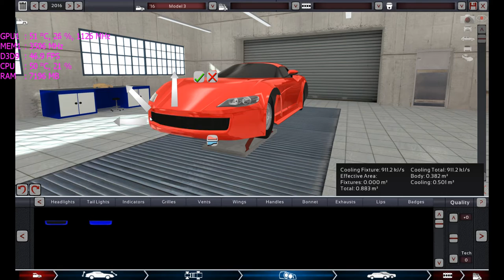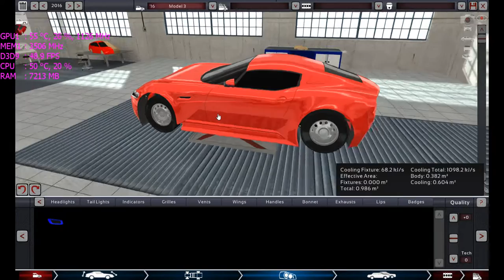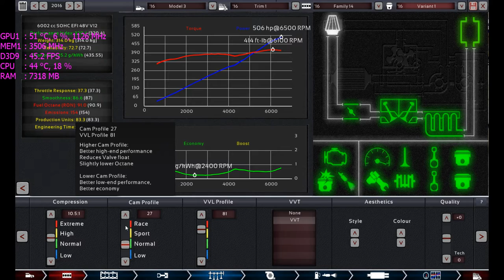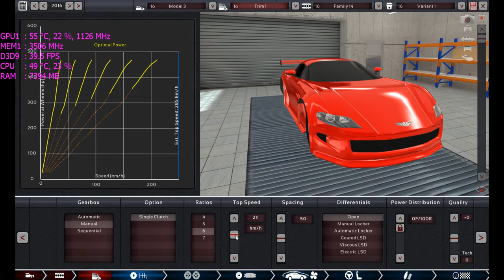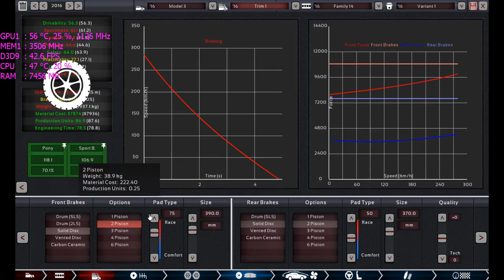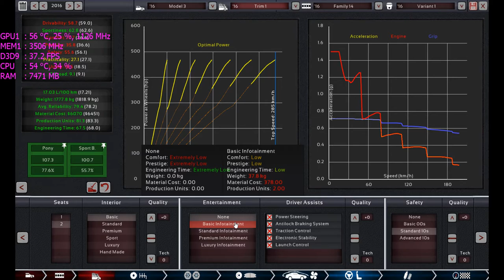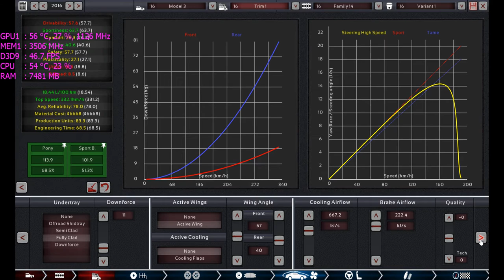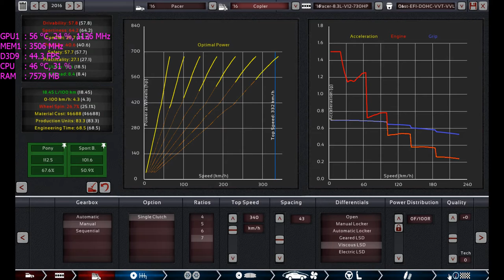Pacer Copler. A budget super car build in Automation The Car Company Tycoon Game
This is the pacer copler. A budget super car that gives you anything you ever dreamed of. A big engine in front with 700 HP , a 50/50 Wight Distribution and rear wheel  drive train , manual gearbox , durable interior , hardcore suspension system , aerodynamics , we have it all for just 15000 $ at your local car dealer